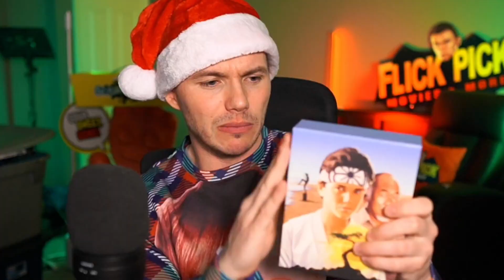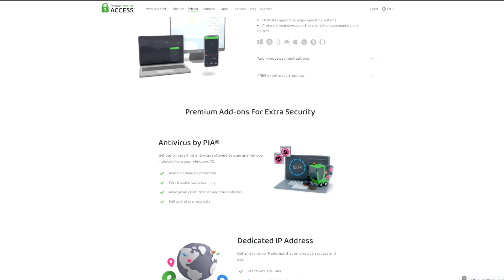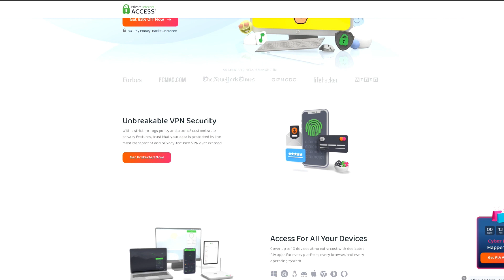NEW 4K BLU-RAY MOVIES & UNBOXING - No Time To Die Limited Edition, Karate Kid Collection & More!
NEW 4K BLU-RAY MOVIES & UNBOXING - 007 No Time To Die Limited Special Edition, Karate Kid 3 Movie Collection, Terminator T2 Steelbook, Home Alone and more. Blu-ray Movie Collection Update and Reviews. UHD Movies, Blu-ray review, movie review James Bond 4K.

Things I Use

SOCIAL MEDIA